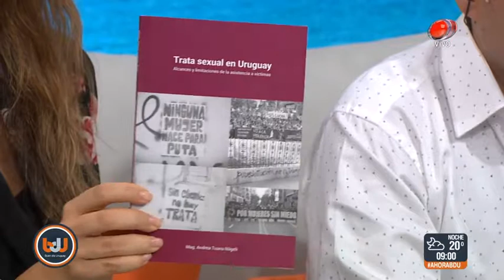Buen día Uruguay - Trata sexual en Uruguay 09 de Mayo de 2018